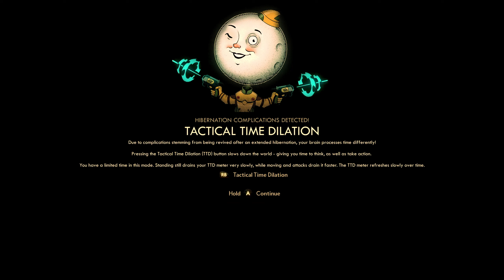Episode 1: Stranger in a Strange Land Part 1 | The Outer Worlds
In this video, I’ll show partial of the Stranger in a Strange Land quest. Enjoy!

Welcome, I am playing The Outer Worlds, and I am adventuring into a new quest.

Chapters:

00:00 - Intro;

01:25 - Guard Pelham;

04:22 - Escape Pelham’s Cave;

07:05 - LT Mercer;

09:06 - Clearing out Marauders;

09:54 - Reporting to ADA About mission status;

13:40 - Reporting To Mercer;

15:55 - Entering Edgewater;

19:33 - Outro;

👻Add me on Snapchat: leroymcqy

ABOUT MY CHANNEL:

Cyber is the meanest SoB in the universe. Shoot first, ask questions later. He works well on his own, and in groups of three. He has a distaste for heretics and warm beer. Extremely fond of oversized handguns, contraband, and kittens. A dangerous Mercenary at your service.

$20 Xbox Gift Card [Digital Code]

$20 Battle.net Store Gift Card Balance–Blizzard Entertainment [Online Game Code]

Computer Components

The wolves are back, and they're coming for you! As Auroa's first garrison, we're taking on the job of tackling the Sentinel threat. We've got intel on their new operation in Silent Valley Mine in the south. The intel said Skell is there, and he's not looking to be friendly.

Watch now and see how we put him in his place!